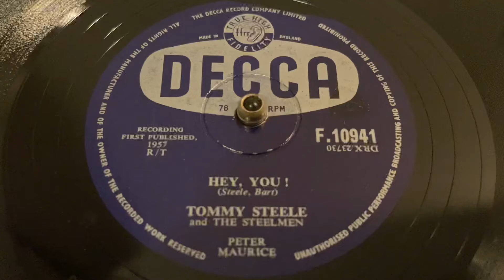Tommy Steele - Hey, You! - 78 rpm - Decca F10941 - 1957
And The Steelmen.
Made in England.
Flip: Plant A Kiss.